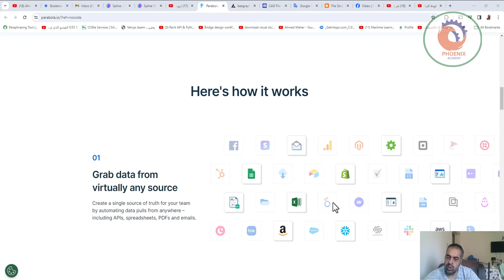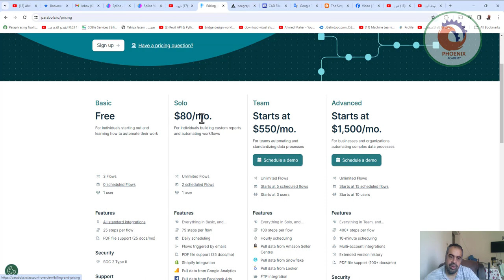تحويل البيانات الفوضوية إلى سير عمل تلقائي بدون تعليمات برمجية parabola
❤️ روابط التواصل
✅ انستجرام